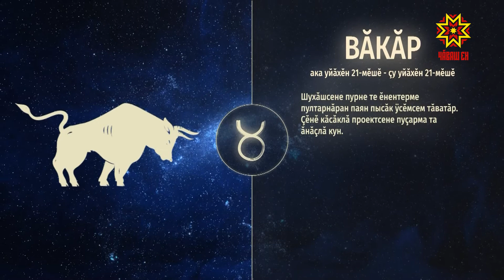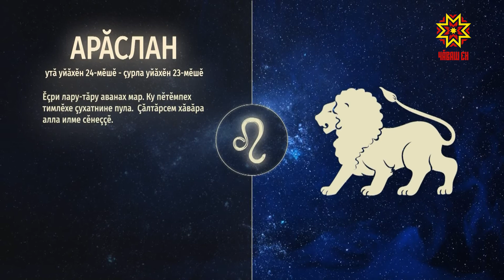Ир пулсан. Выпуск 22.04.2019